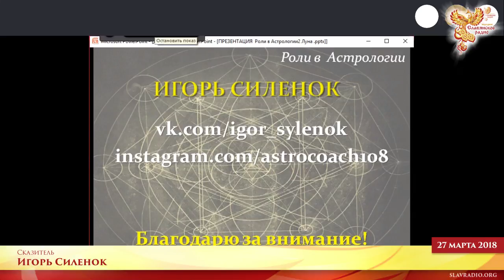Роли в астрологии. Тема вторая. Луна. Часть 2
27 марта 2018 г. в 19:30 МСК на Народном Славянском радио состоялся эфир на тему - "Роли в астрологии. Тема вторая. Луна."

Автор-сказитель - Игорь Силенок

 Астрология, позволяет раскрыть многие тайны о человеке, его способностях, качествах и задачах на Земле. Каждому из людей отведена своя роль. И от того, как он её исполнит, будет зависеть то, как сложится его судьба.
О том, как работает астрология, как и какие роли уготованы нам судьбой, мы поговорим в цикле передач с названием “Роли в астрологии”.

Быть ДОБРУ!

Вы можете оказывать помощь "радио":

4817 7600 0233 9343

Webmoney
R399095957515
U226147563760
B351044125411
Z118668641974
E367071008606